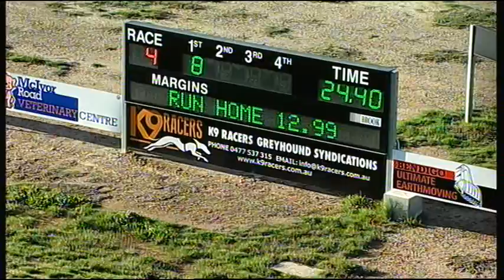BEN WED 03 MAY 17 R4